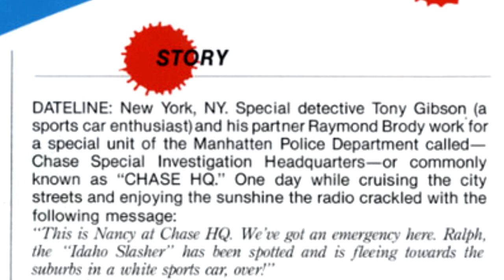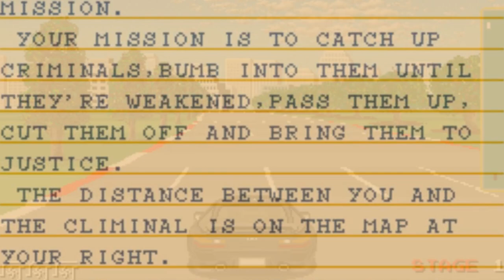A QUESTION OF CHARACTER - TONY GIBSON / RAYMOND BROADY (CHASE H.Q.)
- TONY GIBSON / RAYMOND BROADY -

If your job is to drive a high powered sports car, is it truly even work?

FOLLOW ME AT:

TWITTER.COM/QUESTIONOFC

TWITTER.COM/NORMALLYRETRO

INSTAGRAM.COM/NORMALLYRETRO